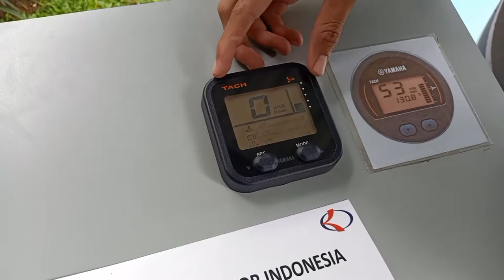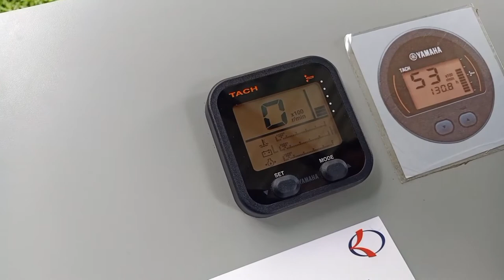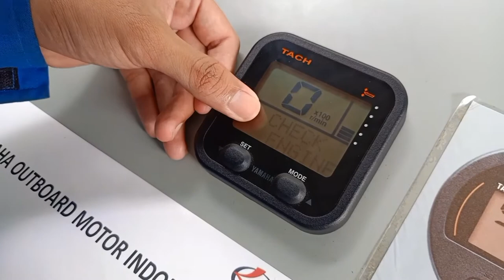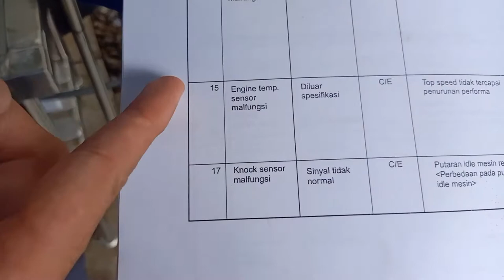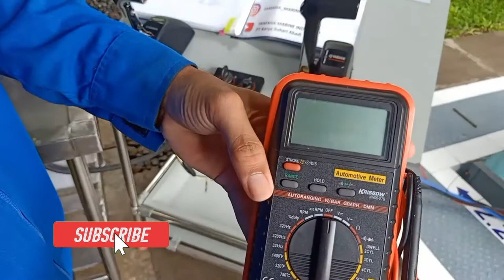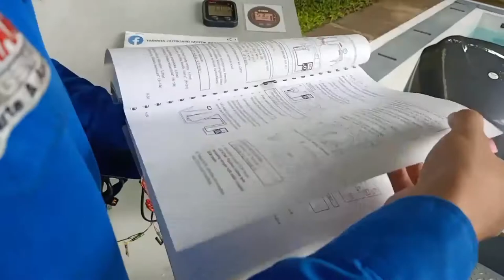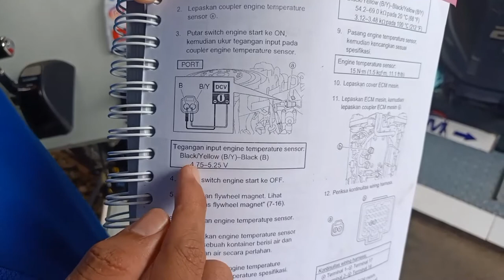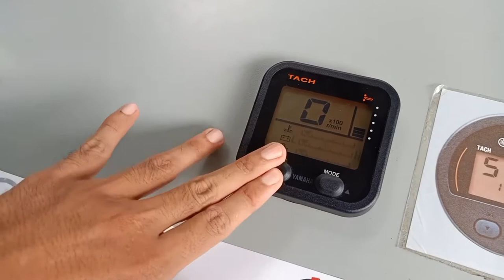Tips Membaca Kode Error Pada Yamaha Tachometer 6Y8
Yamaha Marine - Tips Membaca Kode Error Pada Yamaha Tachometer 6Y8

Ingin merawat sendiri motor tempel atau waverunner sobat bahari namun bingung bagaimana caranya? Simak tips-tips perawatan dan perbaikan sederhana dari kami di sini.

▶️ Facebook : YAMAHA OUTBOARD MOTOR INDONESIA